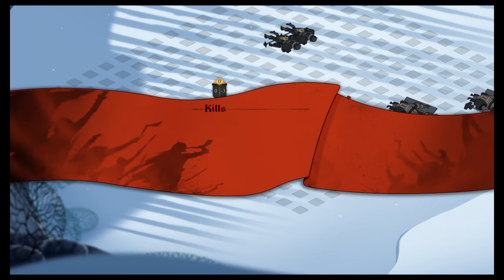The Banner Saga Hard Part 14